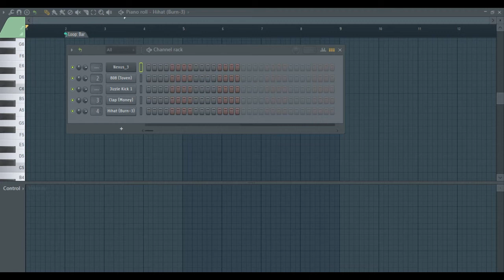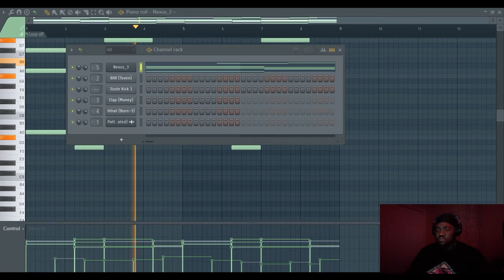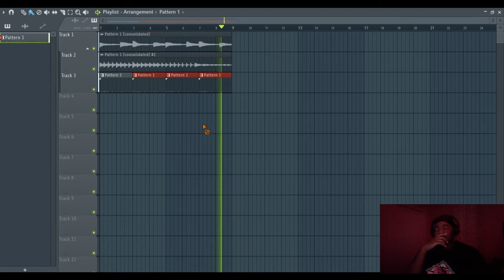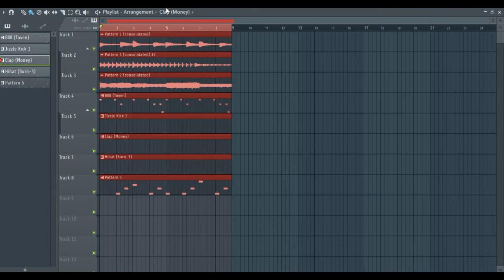free type beat 2020